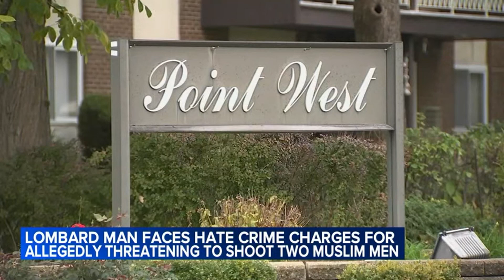FROM 10/19/23 Lombard man charged with hate crime after threatening to shoot 2 Muslim men, WLS ABC7